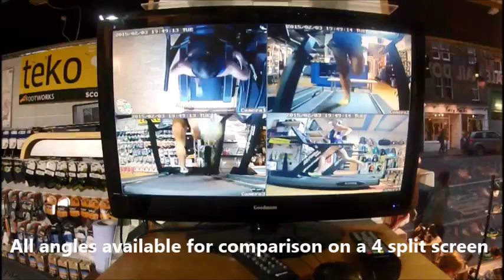Gait Analysis 4D Demo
Running gait analysis in 4 dimensions.  This movie quickly shows the benefits in looking at all angles of a runner.  Designed by Colin McPhail of to assist with the exact fitting of footwear in a retail store.  The system allows the consultants to point their subject in a more natural running gait as well as help match their gait to relevant footwear.